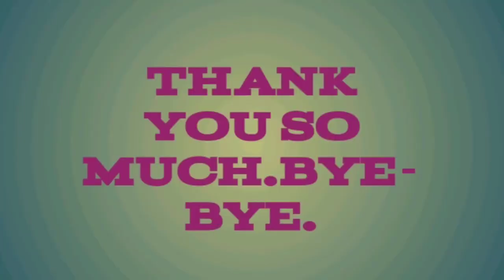Arogya's Travel 8